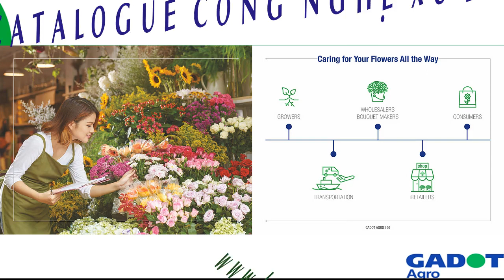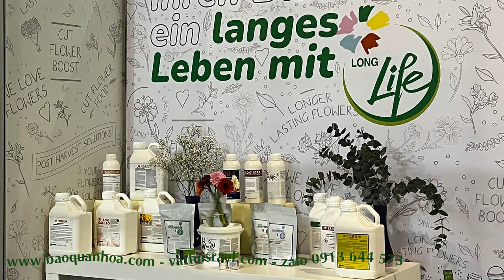Công nghệ Xử Lý Hoa Cắt Cành Post-Harvest bằng chế phẩm TOG Israel giống xử lý nông sản không?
Tập đoàn Gadot Israel với hơn 70 năm kinh nghiệm trong xử lý bảo quản hoa cắt cành sau thu hoạch và thu được nhiều thành công trên khắp thế giới
BẢO QUẢN HOA CẮT CÀNH CŨNG GIỐNG BẢO QUẢN NÔNG SẢN. Hoa sau thu hoạch nếu không được xử lý tại vườn, tại giai đoàn nhà vườn trồng hoa nhanh nhất có thể thi xem như “mất đi thời gian vàng để giúp hoa tươi lâu tại lúc cắm bình”.
Các phòng đông lạnh bảo quản nông sản sẽ được lắp các thiết bị điều chỉnh nhiệt độ tốt nhất để lưu giữ sản phẩm được tươi ngon, không làm ảnh hưởng đến chất lượng và kéo dài thời gian “ngủ đông” của nông sản và đủ tiêu chuẩn xuất khẩu đi xa nếu cần